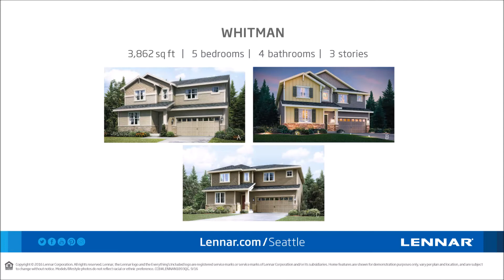The Whitman at Maple Hills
Lennar Northwest welcomes you to The Whitman floorplan at Maple Hills in lovely Covington, WA!